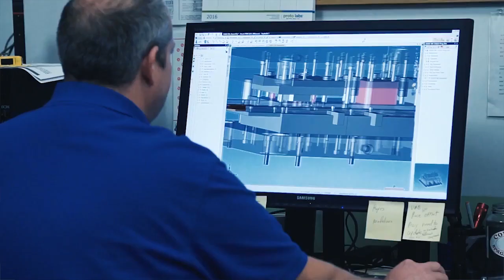WNY CAM P-TECH Academy: Now Enrolling!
WNY Careers in Advanced Manufacturing P-TECH Academy, housed at Springville-Griffith Institute High School, offers students the opportunity to earn a NYS Regents Diploma and an associate degree from Alfred State College.

If your ninth grade student is interested in the fields of STEM and would thrive in a non-traditional, hands-on classroom environment, this may be the program for them.